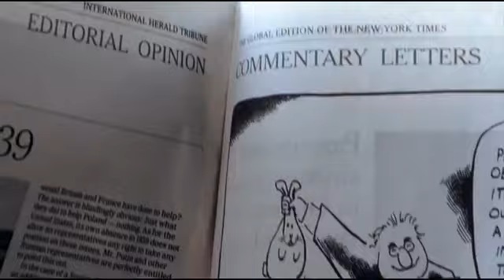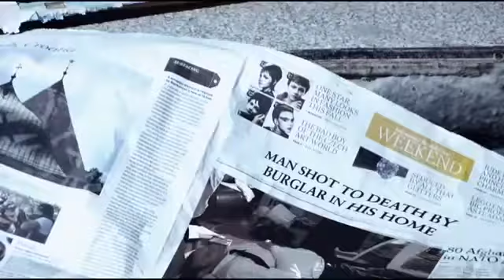Epica - Unleashed (Official Video)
Artist: Epica
Album: Design Your Universe (2009)
Track: Unleashed

Lyric:

Declining, all color fading
Defining, time coming for me
Rescinding, my inspiration
Receding consciousness

Back in the day, I can recall that
My thoughts were unclouded and sage
There was no black staining
the walls of my memories

Now there's a haze pushing me sideways
And leaving me nothing to gain
Taking me back,
locking me cold in disparity

Where was i meant to be?
I feel i'm lost in a dream
Long for the day I can be myself

When I'm free
When my sun has set
Released my soul forever
I'll have no regret
To be free
I'll exist again
No more lost endeavors
Nothing to contend
When I'm free

Color declines,
all that defines me
Is failling away, far behind
Nothing to keep me with the time,
the here and now

Cure me, free me, help me, see me
No more worry, no more losing
Save me, near me, help me, hear me
No more heartache, no misery
No more worry, no more agony,
No more heartache, no despairing
(We despair)
No more worry, no repairing
(no repair)

Time is just a concept
And always the first thing to fade
Agony and weakness
Nothing we can never evade
Years are cruel, they break us
Bringing on decay and despair
Awareness and perception
Something we can never repair

Freedom for me is all I'm really wanting, needing
Give me power to break out
I can't hold on for any longer
My time has come to end it all

No one to blame, fate's only random
It's nothing we'll ever explain
So it remains

When will I be unleashed?
It's not the way it should be
Yearning again only to be myself
When I'm free

Unleash my consciousness